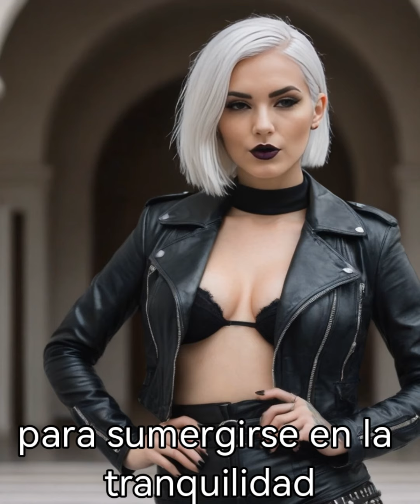LOS 5 PUEBLOS CON MAS ENCANTO DE ESPAÑA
CINCO PUEBLOS DONDE LA PAZ , LAS VISTAS Y EL ENCANTO BRILLAN POR TODOS LADOS, AHORA QUE FALTA PORCO PARA LAS VACIONES QUIERO DESCUBRIRTE CINCO PUEBLOS LLENOS DE ENCANTO DONDE ESTAS VACACIONES LAS PUEDES HACER MUY ESPECIALES, IDEAL PARA IR CON LA FAMILIA